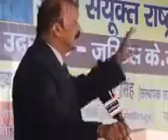Hindu Brahamanical Terrorists, Media Exposed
How Hindu Brahamanical Terrorists Exposed by Ex Indian Police officer